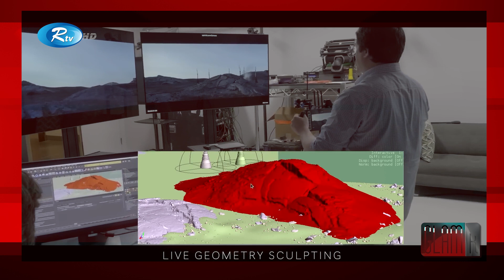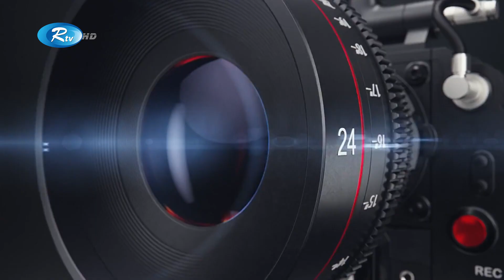এ প্রযুক্তিকে সিনেমার গেম চেঞ্জার হিসেবে ভাবা হচ্ছে | Virtual Production | Rtv Entertainment